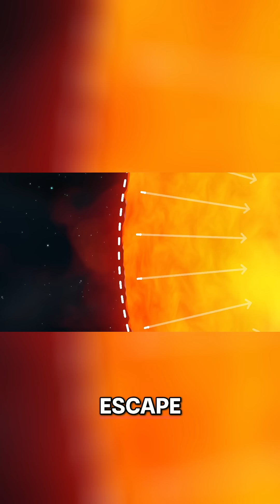Secrets of Black Holes: How Do We Find Them? 🔭🌌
Explore the fascinating realm of black holes! We delve into how these cosmic titans form and the methods scientists employ to detect them. Discover their real impact on galaxies.